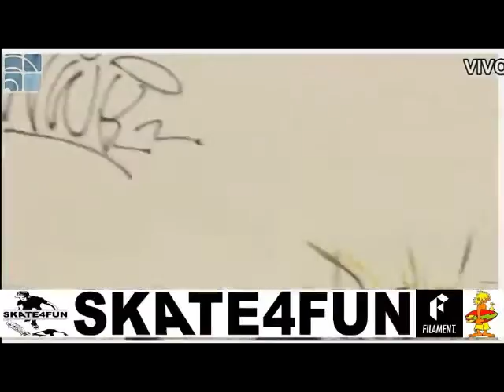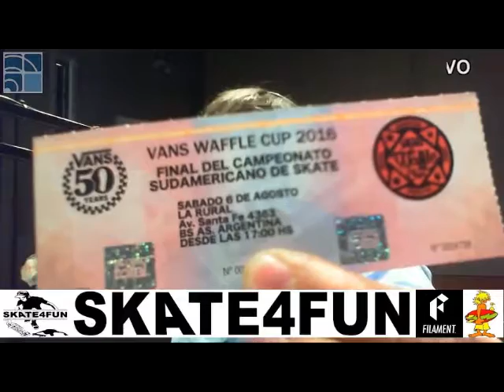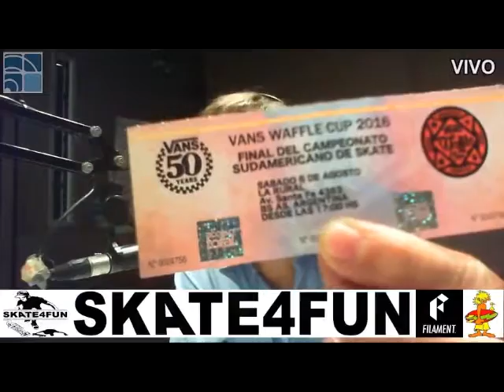S4F DIEGO PERINA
Programa de Radio de Skate en radio palermo, con Diego perina, Alejandro Candioti y Nacho Pontoriero